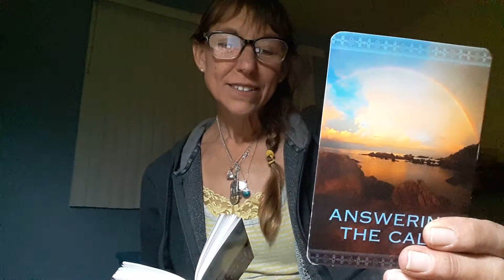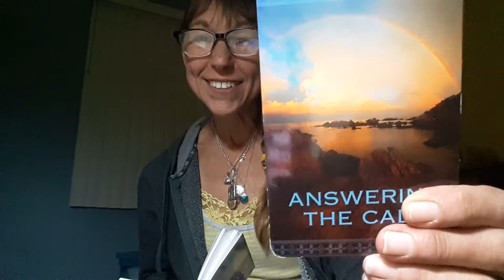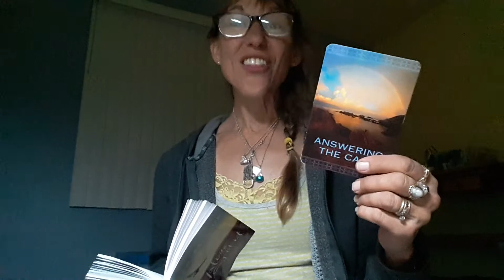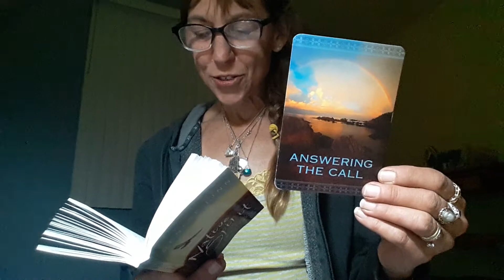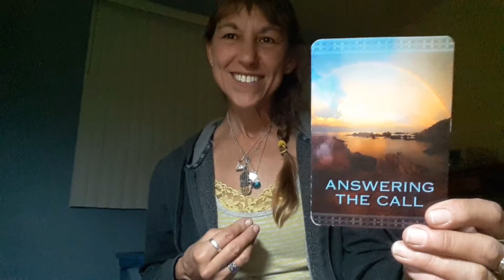11:11 Native Spirit Oracle Message Full Moon Light Language Portal of Understanding Activation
11:11 Native Spirit Oracle Message Full Moon Light Language Portal of Understanding Activation

°Galactic Light Language Activations/DNA Empowerment
°Intuitive Energy & Sound Healing
°Channeled Guidance
°Oracle Readings
°Aquarian Fire Master Ambassador

*~Private Sessions & Consultations*~
🏹Activating YOUR Inner Healing Power of Self Discovery, Divine Gifts & Abilities
🏹Connecting with Your Spirit Guides ~ Celestial Star Families ~

Join me on My Journey of Joy & Connect with your Galactic Families...

▪Twitter: Languages of Lights @languagesoflights
▪Pinterest: Languages of Lights